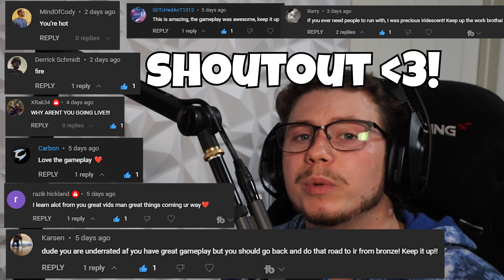#1 IRIDESCENT Player VS 4 CONSOLE PLAYERS in MW2 RANKED PLAY!😍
My Social's